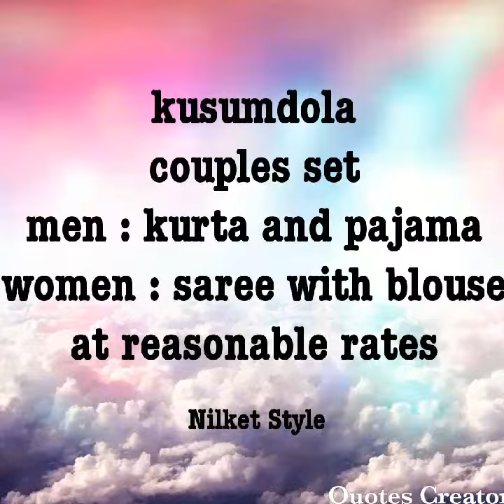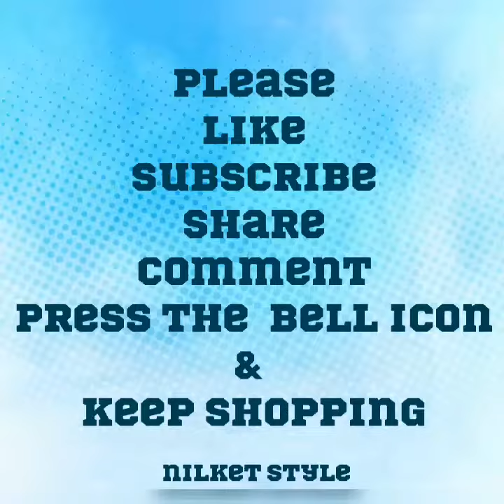Couple Matching Set Kurta and Saree Combo/Trusted Online Shopping